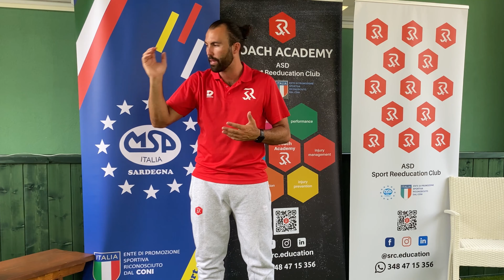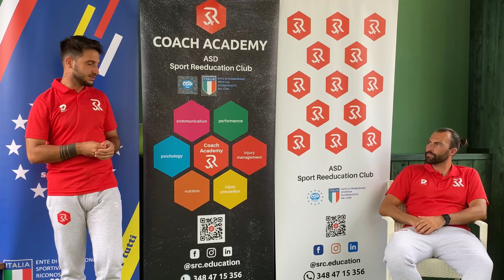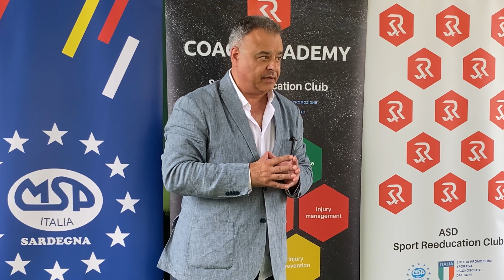SRC Coach Academy 2021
only YOU are the master of YOUR destiny! 🎯 ♦ ️

Today the SRC Coach Academy ends with the delivery of the Diplomas to the Senior Coaches certified by Coni Sport e Salute and MSPI Sardegna
A training Master that has seen the provision of more than 50 hours of mixed online and face-to-face training, with the participation of exceptional speakers, sports professionals from all over the world with transversal experiences who have been able to transfer the most intimate skills and hidden from the role of the sports science professional!

Our thanks go to the teachers and to the students we wish to treasure the skills acquired in this long journey knowing that we still have a long way to go with humility and a desire to get involved.

To all of us, starting with the President of the ASD Sport Reeducation Club @ simone.ripamonti, see you in January 2022 for a new edition of the Master SRC Coach Academy.